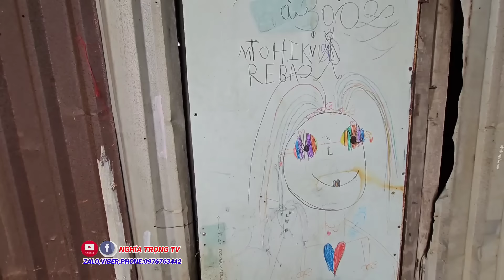Không Ngờ Mẹ "Bỏ Rơi" 4 Đứa Con Nhỏ vào cảnh Lầm than theo nhân tình, nhận quà Đặc Biệt mừng khóc